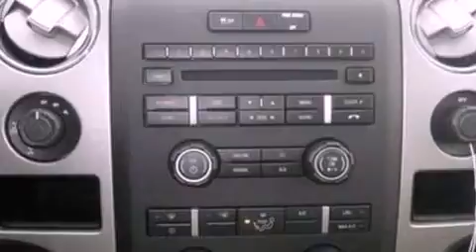2012 Ford F-150 Stafford TX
We have been honored to serve the Stafford TX area , we promise that your experience at our dealership will exceed your expectations !

 Year : 2012
 Make : Ford
 Model : F-150
 Engine : 5.0L V8 32V MPFI DOHC FLEXIBLE FUEL
 Trans . : 6-SPEED AUTOMATIC
 Exterior : GOLD
 Miles : 3

 Stock : PQ123